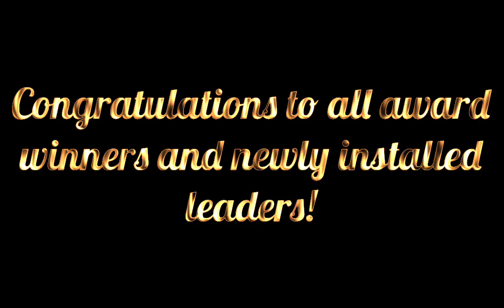2022 Installation & Awards post-event teaser